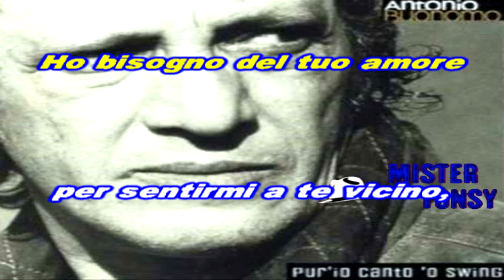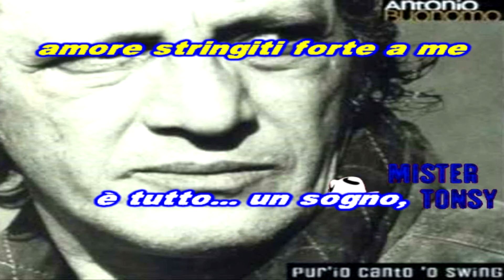Antonio Buonomo - Ho Bisogno Del Tuo Amore KARAOKE